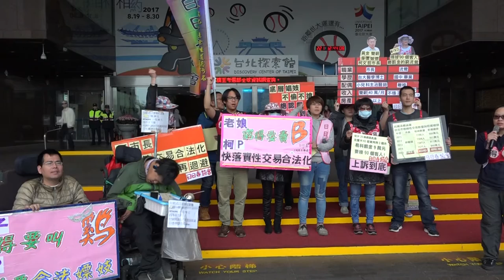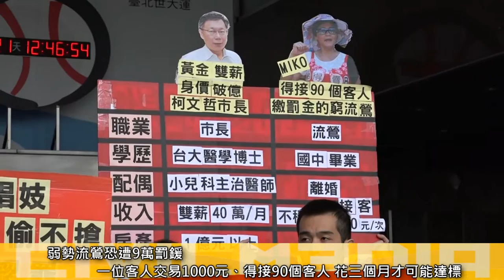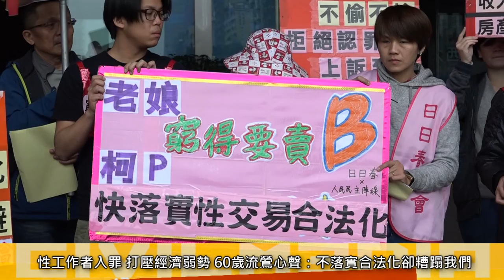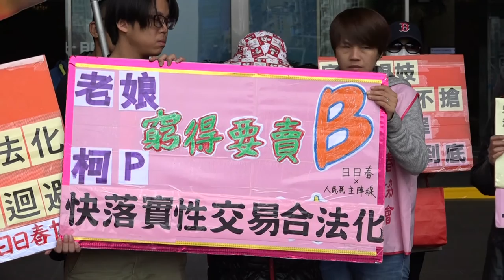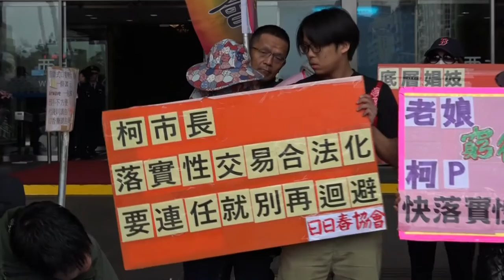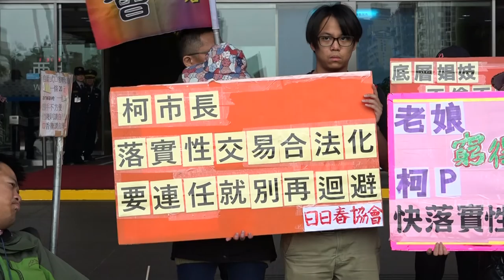2017.01.09 性工作者接90客人才能繳罰鍰 日日春批柯文哲逼娼犯罪